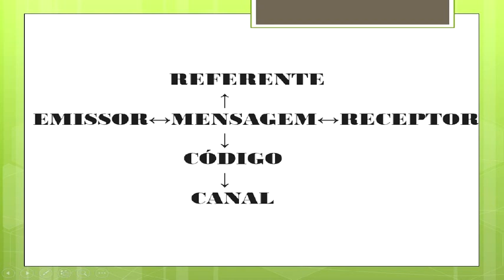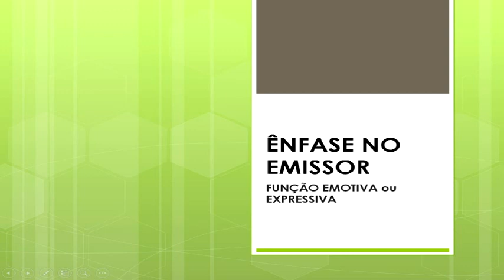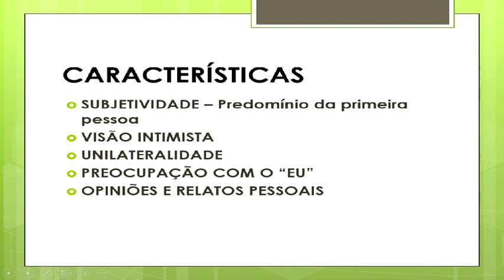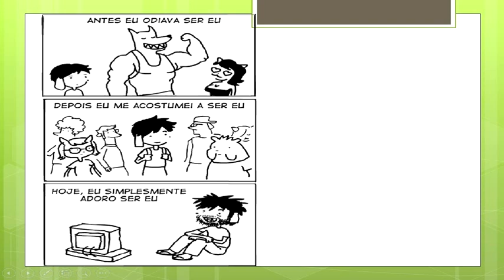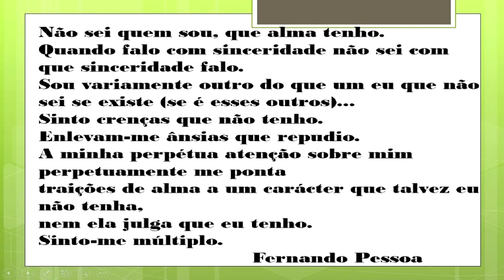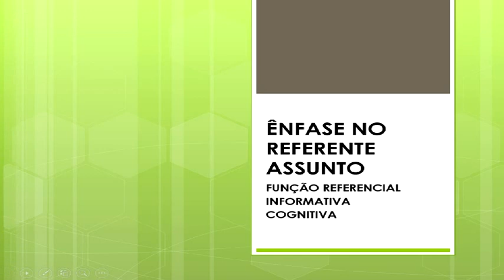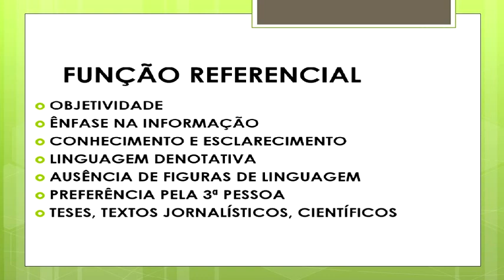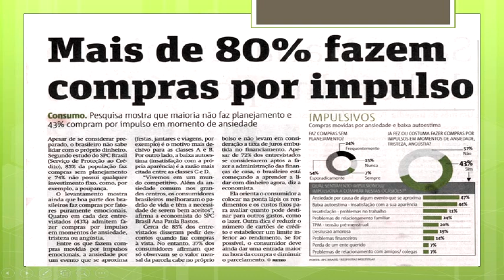Aula 20/06/2015 Prof. Sinval Farias - Português - Funções da Linguagem - parte 01/02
Aula 20/06/2015 - Sinval Farias - Português - Funções da Linguagem - Parte 01/02